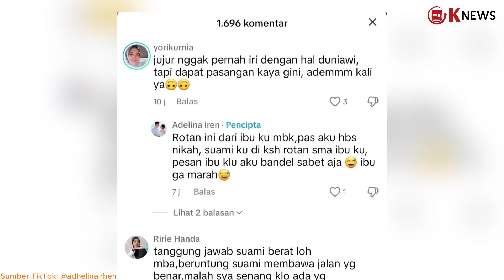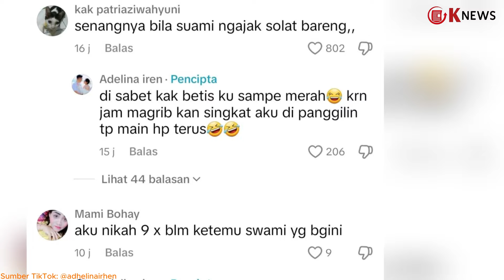Istri Asik Main HP Sampai Lupa Sholat, Suami Bawakan Rotan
Momen seorang istri keasikan bermain hp hingga lupa waktu sholat.
akhirnya dibawakan rotan oleh suaminya.

Disebutkan dalam keterangan video, dibawain rotan sama suami, disabet betis gue.

Terlihat dalam rekaman tersebut, suami yang mengenakan gamis biru dan peci hitam itu membawakan istrinya kayu rotan.

Sang suami mengingatkan istrinya yang asik main hp untuk segera sholat, karena waktu sudah hampir habis.